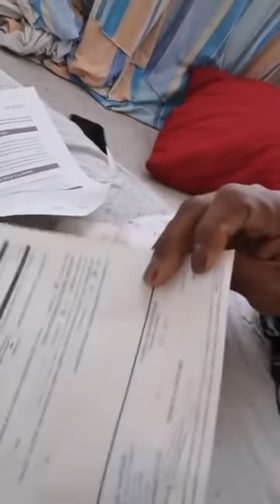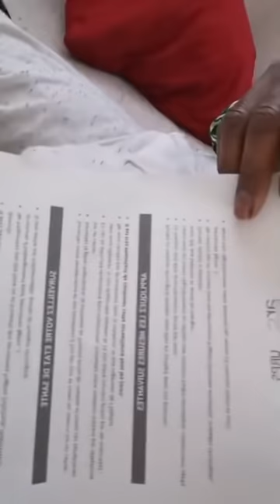TÉMOIGNAGE NDEKO ABIKI NA MALADIE OYO EZA KO BOMA BO BATELA NZOTO PARDON EZA SÉRIEUX